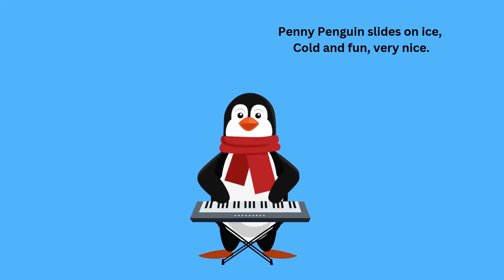Fun in the Forest|Animal Poem For Kids|In English|With Music|DUKUTV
Join us in a delightful adventure with our fun-filled poem, "Fun in the Forest." This enchanting poem, perfect for young children, introduces a variety of lovable animal characters as they play and explore their forest home. Each line is crafted with simple, easy-to-understand words, making it ideal for little ones to follow along and enjoy. Watch Benny Bunny, Sally Squirrel, Freddy Frog, and their friends as they hop, climb, and splash through their day, spreading joy and laughter. Sing along, learn about different animals, and let your imagination soar with "Fun in the Forest."
In the forest, animals play,
Every single sunny day.
Benny Bunny hops so high,
Touches clouds in the sky.

Sally Squirrel climbs a tree,
Gathers nuts, happy and free.
Freddy Frog jumps in the pond,
Splashes water with his wand.

Tina Turtle walks so slow,
Leaves a trail as she goes.
Harry Hedgehog rolls around,
Bumps and giggles on the ground.

Ellie Elephant blows her trunk,
Water sprays, all get dunked.
Molly Mouse squeaks with glee,
Finds some cheese by a tree.

Larry Lion gives a roar,
Birds fly high, more and more.
Zara Zebra stripes so neat,
Runs so fast, very fleet.

Gary Giraffe stretches tall,
Eats green leaves, one and all.
Penny Penguin slides on ice,
Cold and fun, very nice.

Sunny days and starry nights,
Animals share pure delights.
In the forest, friends all stay,
Laughing, playing, every day.